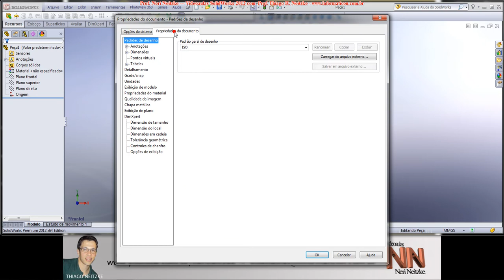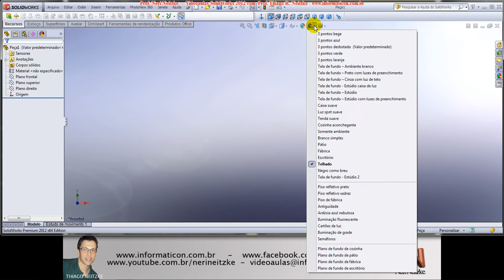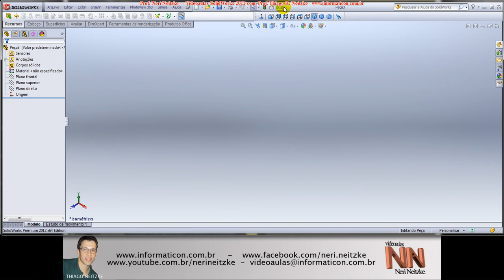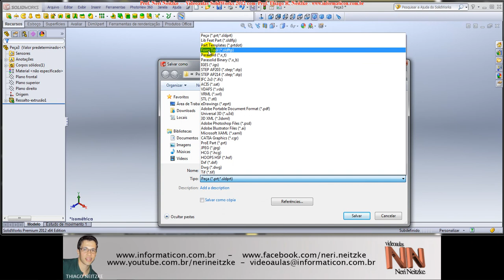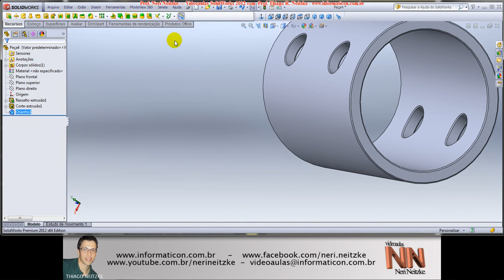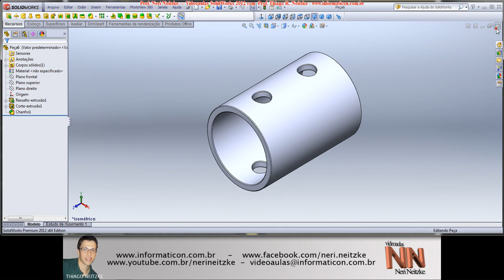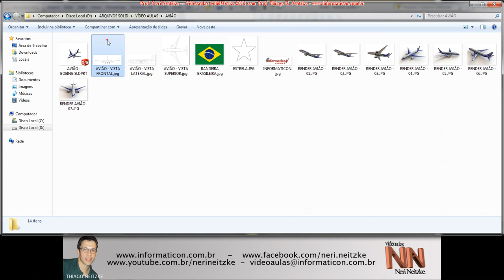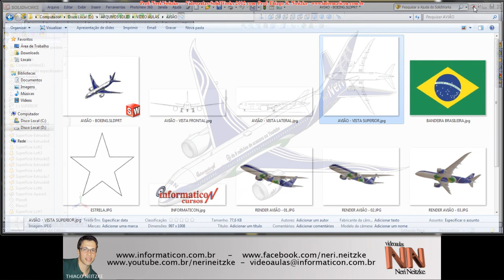112 - SOLIDWORKS 2012 - Modelamento Avião - Criando Templates